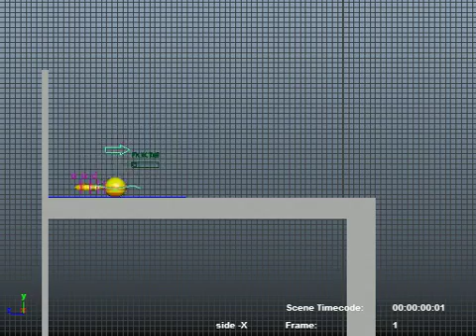bouncingBallTail rig 09 Squash+Stretch